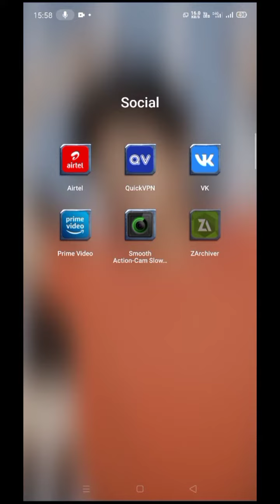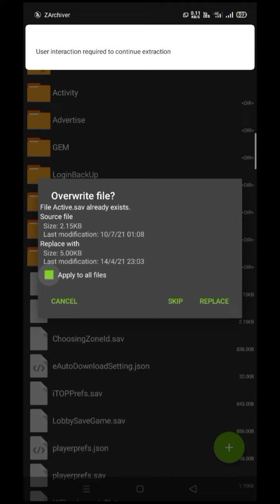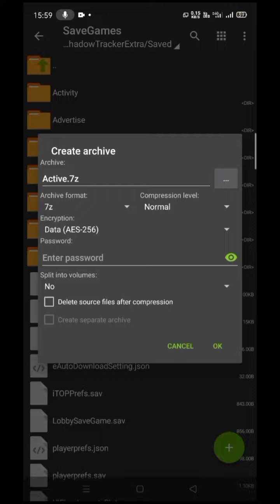थैंक्स ओके चैट इन पब लाइट लाइव प्रूफ 😀 पबजी लाइट शॉर्ट pubg all tips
EDITING 🔥 KINEMASTER

z achieve app ko aap play story se download kar lena

SOUND NO COPYRIGHT 💯